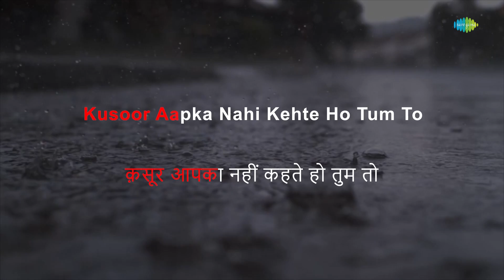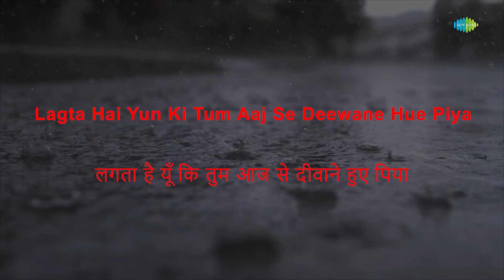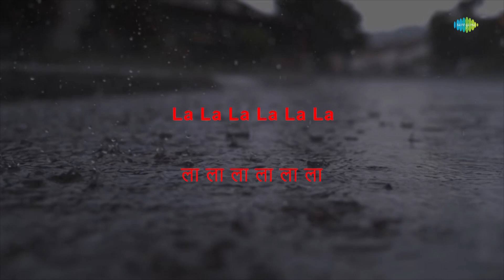Achhi Nahin Sanam Dillagi - Karaoke Song With Lyrics | Asha Bhosle | Kishore Kumar | R. D. Burman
Sing to this karaoke song " Achhi Nahin Sanam Dillagi " with lyrics by Majrooh Sultanpuri

Credits:
Song: Achhi Nahin Sanam Dillagi
Artist: Asha Bhosle, Kishore Kumar
Music Director: R. D. Burman
Lyricist: Majrooh Sultanpuri